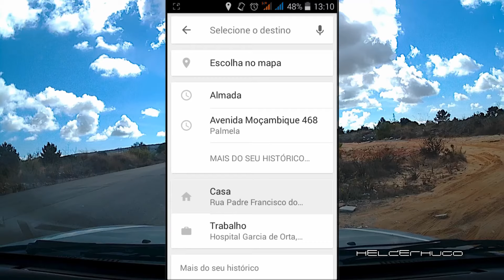Testando GPS Google Maps no Automóvel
Camara SJ8000 xdv 4k